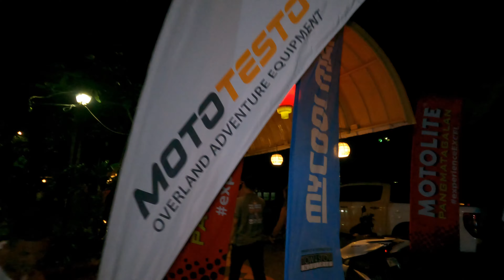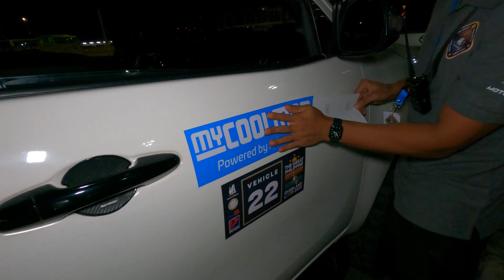DAY 1 Great Philippine Overland Loop 2023 | PH LOOP | TLBPHvlog#8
Day 1: Manila - Mindoro - Kalibo